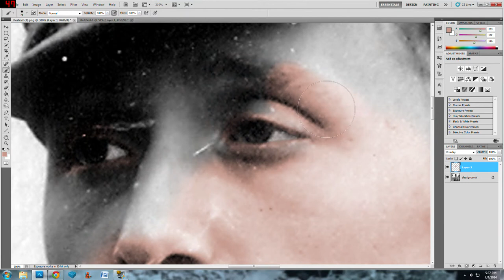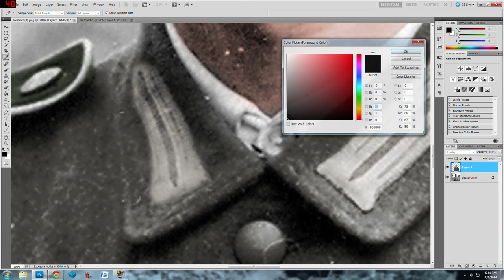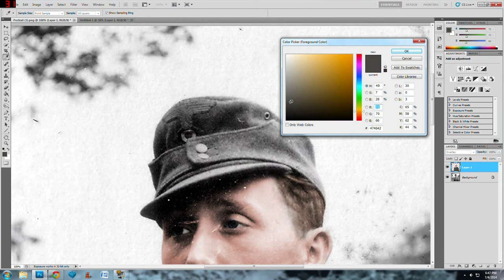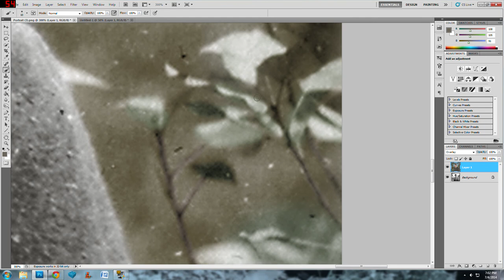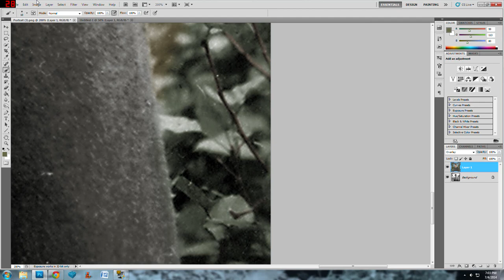WWII Photo Colorization - German Portrait